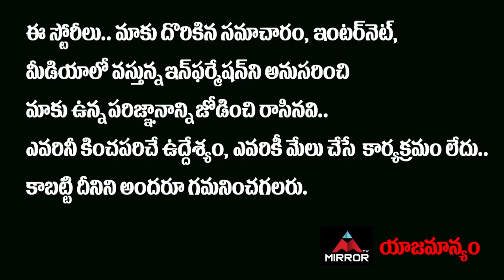Gellu Srinivas Yadav Public Talk | Huzurabad Public Reaction | KCR | Etela Rajender | Mirror TV